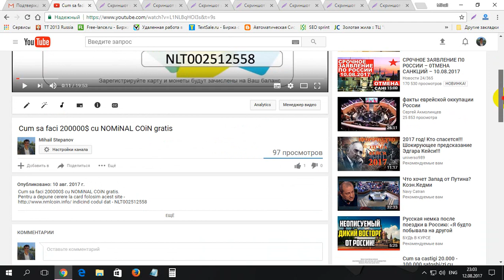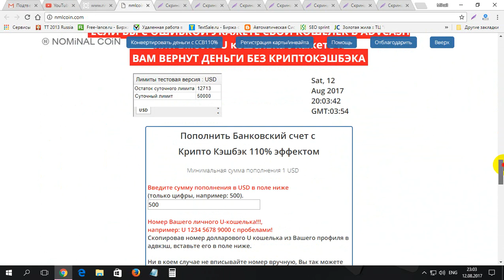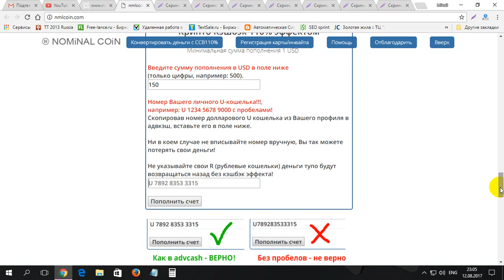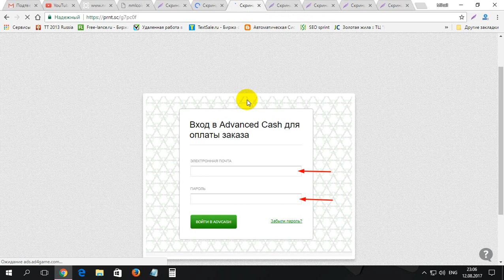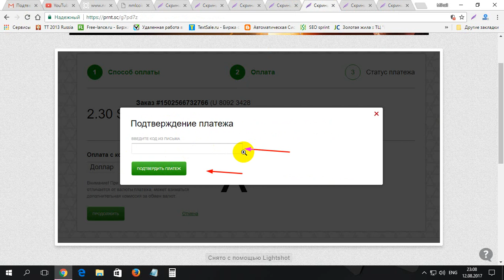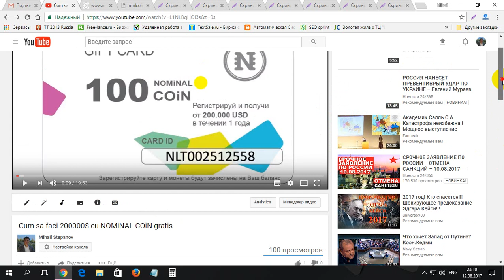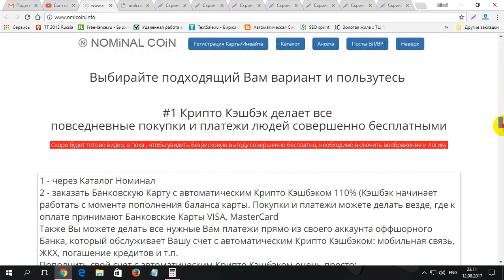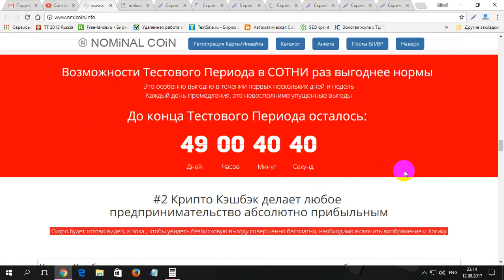Cum activam bonusul primit la NOMiNAL COiN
Cum activam bonusul primit la NOMiNAL COiN. Pentru a depune cerere la card folosim acest site -